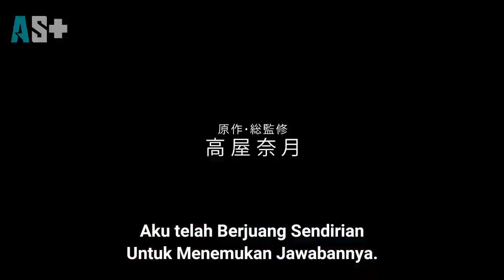Fruits Basket: Prelude - PV Official Trailer (Subtitle Indonesia)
• Pendahuluan

Video baru dan serial TV omnibus yang berbicara tentang mewarnai layar-

Semuanya luar biasa dan menyakitkan-sampai saya bertemu orang itu.
Episode yang ditunggu-tunggu yang tidak digambar dalam serial TV akhirnya divisualisasikan!

Kyoko adalah anak yang tak tersentuh. Dia bertemu dengan seorang siswa aneh.
Namanya Katsuya Honda. Hubungan yang dimulai secara kebetulan menghubungkan nasib keduanya secara tak terpisahkan, tetapi apa yang menanti mereka jauh dari kenyataan diberkati oleh semua orang.
Namun, keberadaan terpenting di dunia bagi Kyoko dan Katsuya-Tohru Honda-lahir.
Lembut, lembut, waktu sepi ini berlalu. Semua orang berpikir begitu...
Ini adalah kisah orang tua Tohru, Kyoko dan Katsuya, dalam perjalanan singkat dan tak tergantikan.
"Selalu, jika kamu tidak tersesat sekali, kamu tidak dapat mencapai jawabanmu."

• Sinopsis

Kyoko, yang tidak bisa mempercayai apa pun di dunia dan menjalani kehidupan yang sunyi, bertemu Katsuya Honda, yang telah ditugaskan sebagai trainee pendidikan. Katsuya, yang kasar dan memiliki kebiasaan yang kuat, berada di bawah kekuasaannya dan secara bertahap tertarik padanya. Namun, orang tuanya tidak mengakuinya setelah insiden dengan orang jahat. Ini adalah hukuman yang telah saya lakukan sebanyak yang saya suka. Katsuya muncul di depan Kyoko yang berpikir begitu ...

• Staf

Asli dan diawasi oleh Natsuki Takaya "Fruit Basket" (Hakusensha, Hana to Yume COMICS)
Sutradara: Yoshihide Ibata
Skenario: Taku Kishimoto
Desain karakter: Yu Shindo
Desain kostum: minatsu
Direktur Seni: Yoko Kamiyama
Desain warna: Mika Sugawara
Sinematografer: Cai Haku Choi
Diedit oleh Fumi Hida
Sutradara Suara: Jin Aketagawa
Produksi animasi: TMS Entertainment
Produksi: Komite Produksi Fruit Basket

• Pemeran

Kyoko Honda: Miyuki Sawashiro
Katsuya Honda: Yoshimasa Hosoya
Tohru Honda: Manaka Iwami
Yuki Sohma: Nobunaga Shimazaki
Kyo Soma: Yuma Uchida
lainnya

• Informasi

Komite Produksi Natsuki Takaya / Hakusensha / Fruit Basket